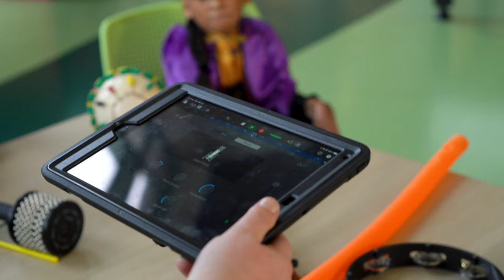Shriners Children's Northern California - Music Therapy 2023